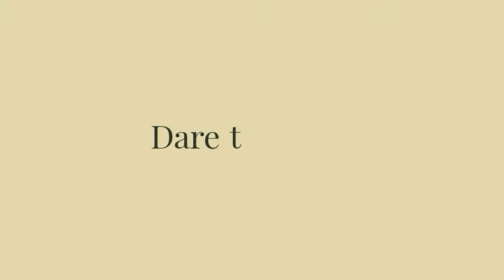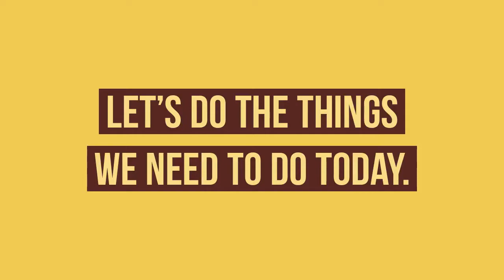How to take care of our Mental Health during Quarantine | Eden Relente (Philippines)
After all the self-doubts, I'm back on YT!
Let's talk about MH rn. Enjoy!

I have my blogs also 🧡
Follow and be blessed:

FAQs
College: BS Psychology (Adventist University of the Philippines)
Camera: PIXPRO FZ152

Music
In Your Arms & Valentines by Kina Grannis